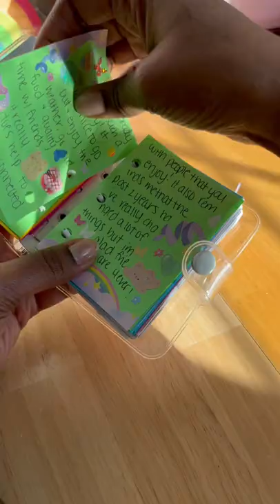Journal With Me 3 Ring Binder 📒🌈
🌈💖Grab your mini 3 ring binder, all your stationery supplies and let's complete a journal spread together! To see more 3 ring binder videos, use this link:

Hey Kiittens! I hope you guys enjoyed seeing how I completed this journal spread in my mini ring binder! I decided to go with some lime green refill paper since it's perfect for spring IMO! I really enjoyed using different rainbow themed and holographic stickers for it too!

BTW, if you didn't notice, I decided not to title this journal spread since I just wanted to complete a journal entry about the previous day. I feel like not doing a title was less stress too as I can be picky about the layout of the title, it's the perfectionist in me lol

Overall though I think this journal spread turned out so cute and colorful and I like that I used different types of stickers for it!  🥰

& if you have anymore journaling videos you'd like to see from me comment those below as well!

As always, I'm here to support and encourage you guys to start loving yourselves Kiittens! We got this!